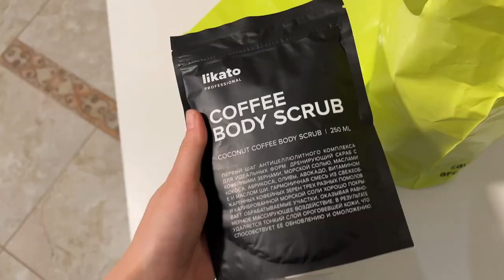VLOG || Съемка к Дню Рождения // Обзор покупок из золотого яблока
Мои соц.сети⚡️